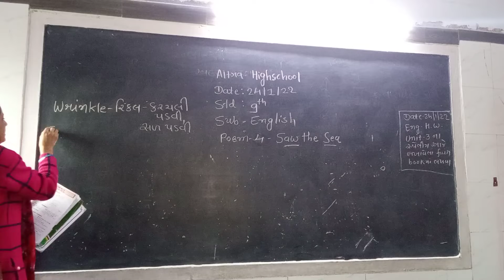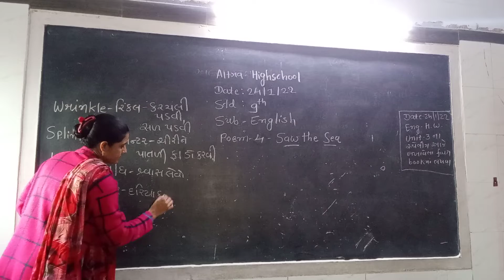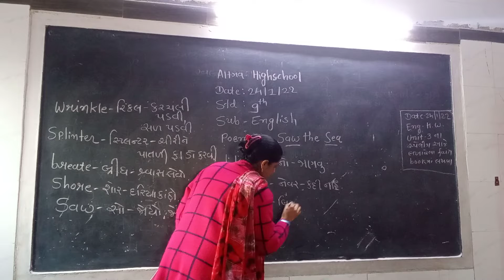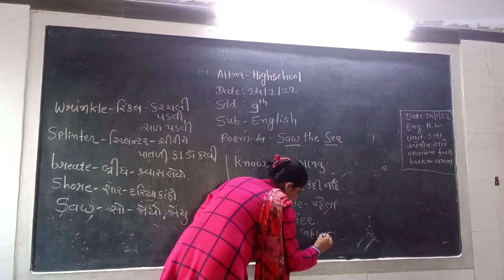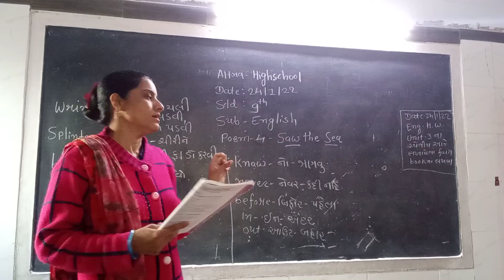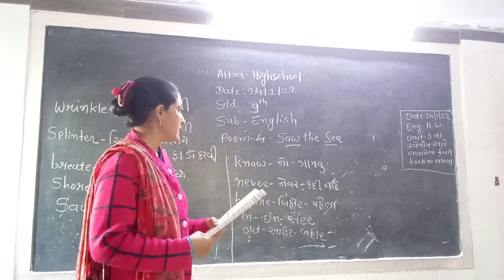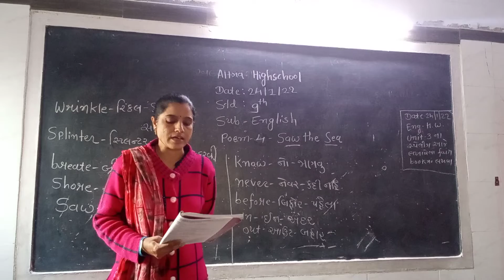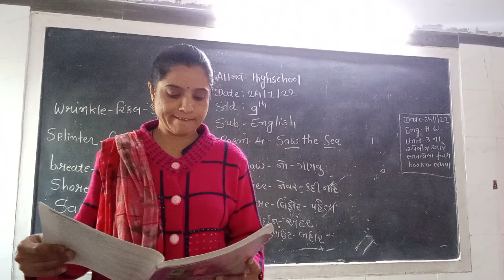std 9 english poem 4